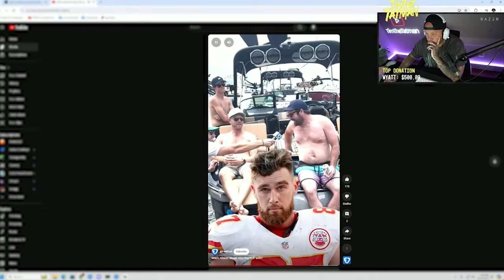TimTheTatman's DREAM Golf Duo 🏌️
TimTheTatman talked about who he would choose if he could go golfing with any celebrity.